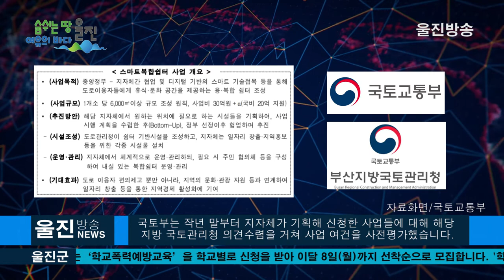울진군, 경북권 최초 스마트복합쉼터 공모 선정 - 금강송면 쌍전리 일원에 다목적 공간 조성 예정 -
울진군, 경북권 최초 스마트복합쉼터 공모 선정
 - 금강송면 쌍전리 일원에 다목적 공간 조성 예정 -
(기자)
 울진군(울진군수 전찬걸)은 지난 2일 국토교통부의 일반국도변에
 조성하는 스마트 복합쉼터 조성사업에 선정됐다고 밝혔습니다.

 스마트 복합쉼터는 일반국도를 이용하는 도로이용자
편의를 위해 정부와 지자체가  협업을 기반으로
지역특색에 맞게 스마트 기술을 도입한 시설물과 지역 홍보 및
 일자리 창출을 위한 다양한 서비스 시설을 갖추고
국도변 졸음센터에 체험과 관람, 정보제공 등 이용자
편의를 위한 서비스를 복합적으로 제공하기 위한 사업으로
정부와 지자체가 공동으로 추진하는 협력 사업입니다.

국토부는 작년 말부터 지자체가 기획해 신청한 사업들에 대해
 해당 지방 국토관리청 의견수렴을 거쳐 사업 여건을 사전평가했습니다.

울진군이 신청한 스마트 복합쉼터는 사전평가 후 건축과 교통,
지역 등 다양한 분야의 전문가들로 구성된 평가위원회에서
사업내용 타당성과 가능성, 지속성과 부지 적정성 등을
종합적으로 심사해 최종  선정되었습니다.

 본 사업은 부산지방국토관리청과 협약을 통해
총사업비 30억원을 투입, 국도36호선 금강송면
쌍전리 일원에 토사적치장으로 이용중인 부지를
활용하여 2022년까지 사업을 추진할 계획으로, 휴게공간,
주차장, 판매장, 푸드트럭존 등의 다목적 공간이 들어설 예정입니다.

 이번 공모 사업은 지난해 말부터 부지선정과 지역주민
 간담회를 실시하고, 관계전문기관을 방문해 컨설팅을 받는 등
 울진군의 적극적이고 발빠른 대처와 지역주민과
지역 국회의원의 전폭적인 지원 등 모두 한마음으로 노력해
 얻어진 합작품이라 더 큰 의미가 있습니다.

 전찬걸 울진군수는 “금강송 브랜드와 주변관광지를
 연계해 도로 이용자뿐만 아니라 지역주민들도 편안하게
 들렀다가 갈 수 있는 새로운 형태의 쉼터로 조성하여,
지역의 제철 농산물 판매와 일자리 창출을 통해
농가 소득증대에도 기여할 것”이라고 전했습니다.